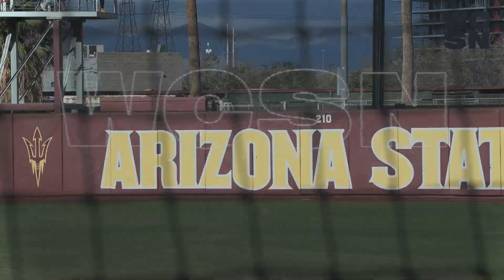ASU Softball: Sun Devils Splits Second Day of Kajikawa Classic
After splitting games on Friday, the Sun Devils dropped its first game to Boise State but bounced back against Maine, pulling away with a 9-1 blowout win. WCSN’s @CrawfordMcKins1 breaks down the second day of play at the Kajikawa Classic